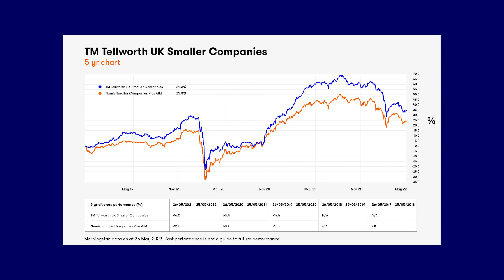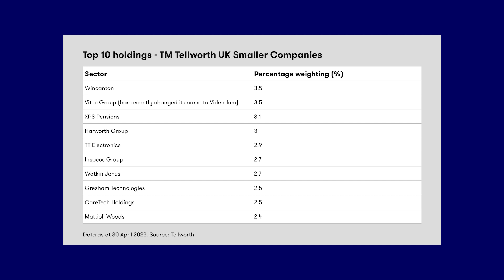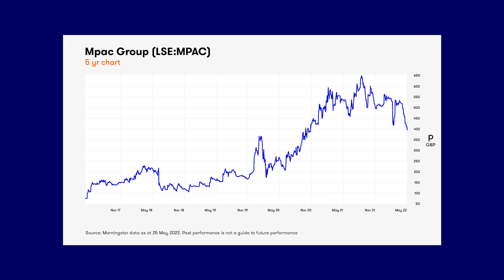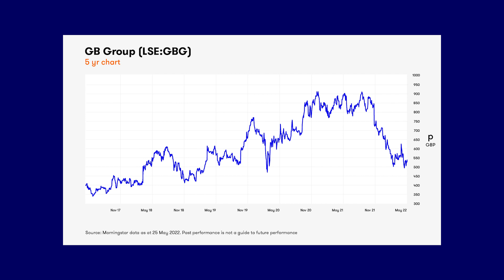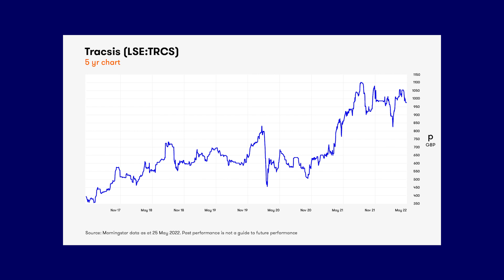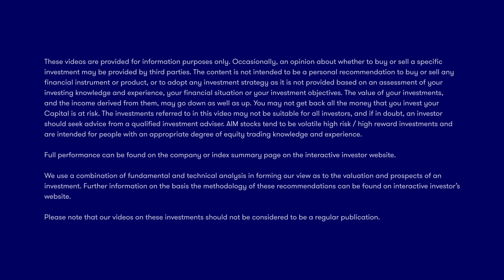An AIM share tip and two stocks we've just bought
Paul Marriage, co-founder of Tellworth Investments, explains why smaller companies have been out of form so far in 2022, and gives his thoughts on how and when fortunes will change. Marriage, fund manager of TM Tellworth UK Smaller Companies, also runs through recent portfolio activity, and names an under-the-radar AIM share he is backing.